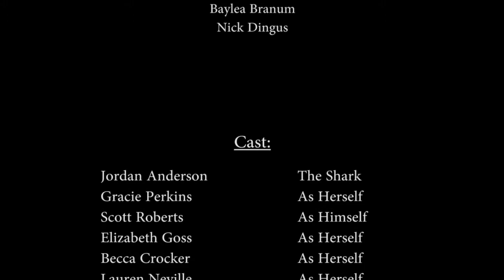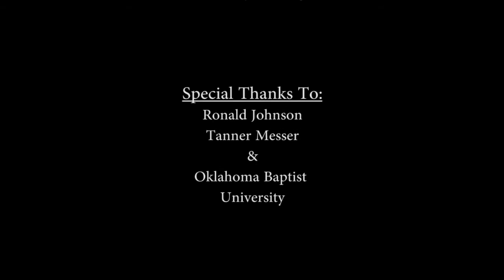Fish Out of Water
A love-lost landshark goes on a search for love... only to have love find him.